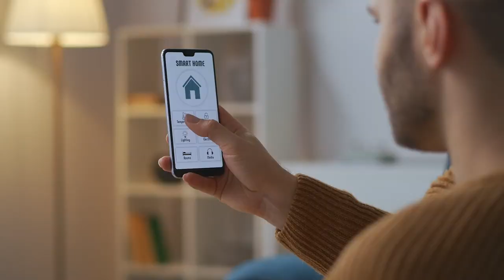3 Tips Before Investing In Real Estate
Unsa man atong pwede himuon para mahimo tag profitable real estate investor?